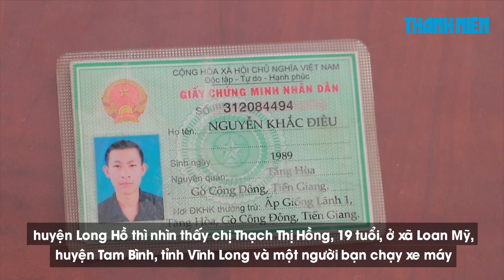Không được nhường đường, nam thanh niên ra tay đánh người rồi cướp luôn tài sản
Nguyễn Khắc Điêu (31 tuổi, ở xã Tân Long Hội, huyện Mang Thít, tỉnh Vĩnh Long) vừa bị Công an huyện Long Hồ ra quyết định tạm giữ hình sự vào ngày 7.5.2020 về hành vi “Cướp tài sản”.

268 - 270 Nguyễn Đình Chiểu, Phường 6, Q.3, TP HCM